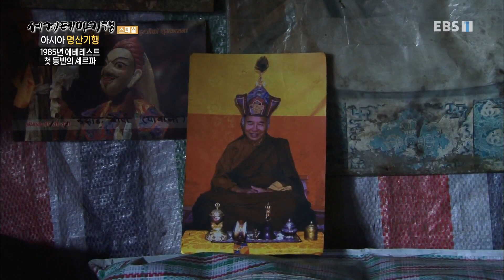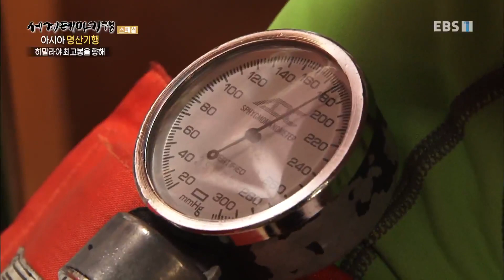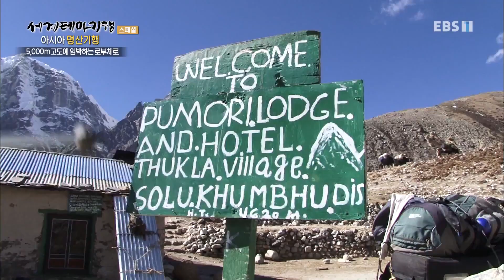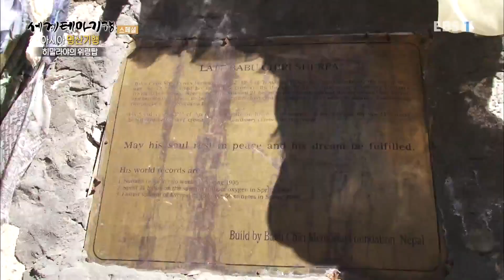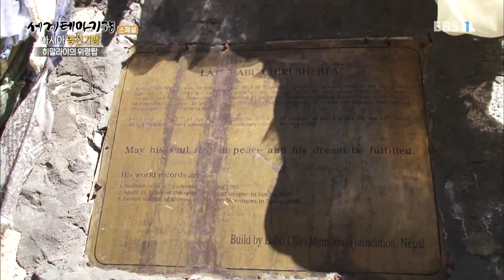세계테마기행 - 아시아 명산기행- 엄홍길, 쿰부히말라야를 가다_#002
공식 홈페이지 아시아 명산기행- 엄홍길, 쿰부히말라야를 가다,

네팔 쿰부히말라야. 쿤데마을에서 에베레스트 베이스캠프까지 트레깅. 촐라패스. 고쿄호수. 고쿄리전망대,